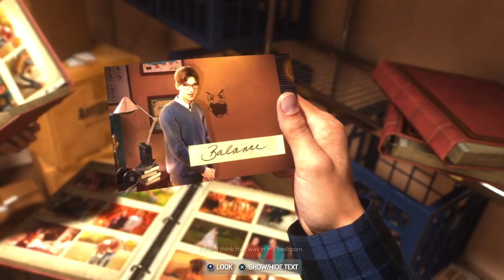Spider-Man 2 play through with audio commentary pt 2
Sorry for the horrible mic on my end, I decided to try out the mic built into the PS5 controller and it presented multiple issues, will go back to my headset next play.

I'm restarting my play through of Spider-man 2 because I took 6 months off playing it and can't remember anything.  Watch for at least weekly updates to this.